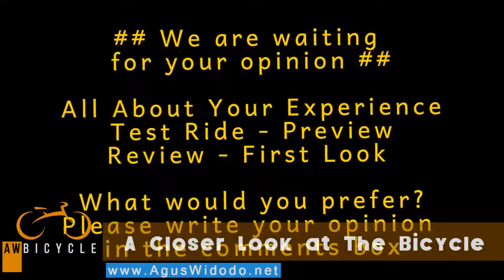Pinarello Dogma F8 Road Bike 2017 Give Review for 2018 2019 2020 2021 Inspiration New Bike